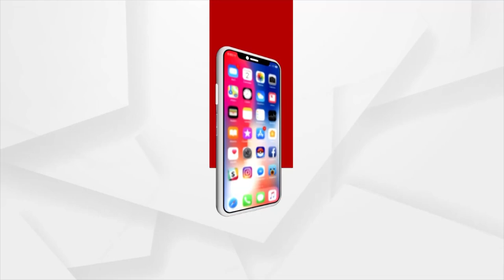Odisha's Chief Minister Naveen Patnaik is all set for a10 day Foreign tour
Odisha's Chief Minister  Naveen Patnaik is all set for 10 days Foreign tour starting from 28th of June.